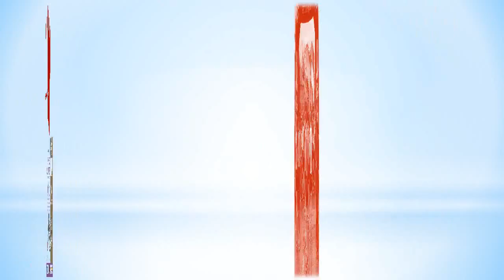Categoría Absoluta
Presentación de imágenes de la carrera de Categoría Absoluta.